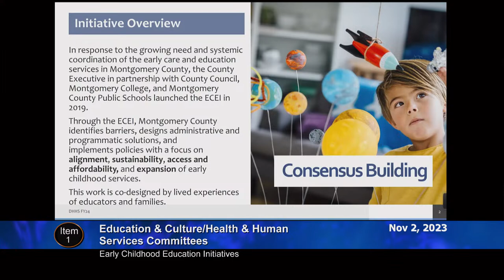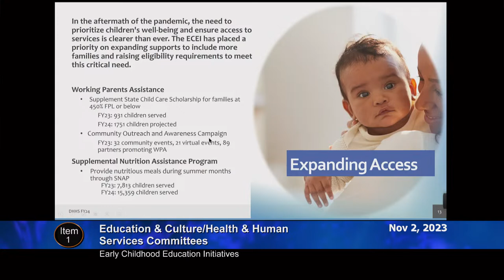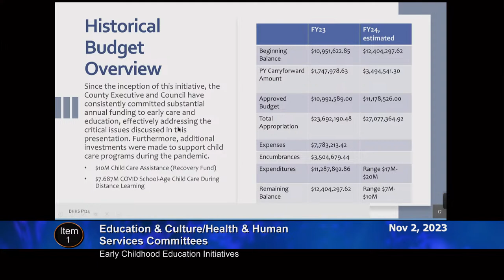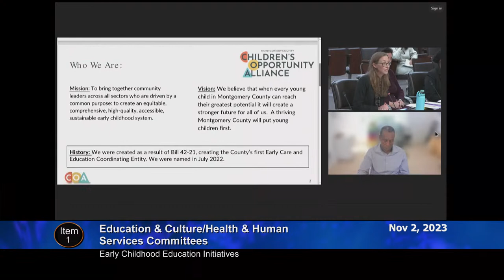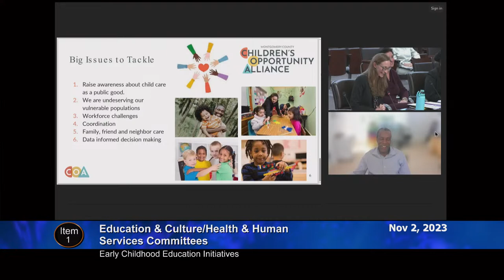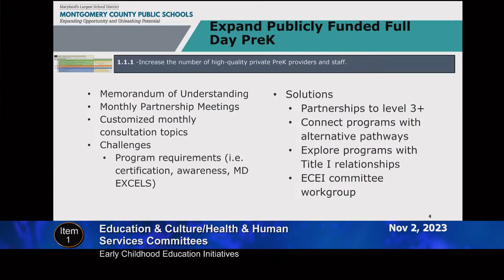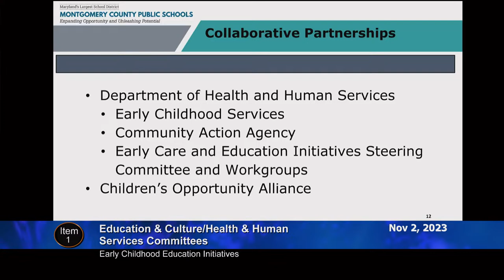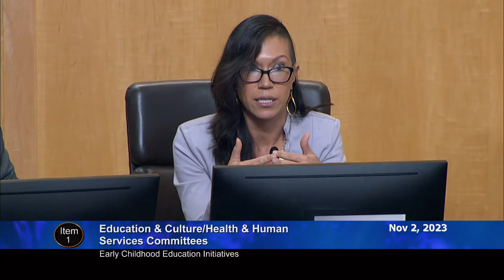November 2, 2023 - EC/HHS Committee Worksession